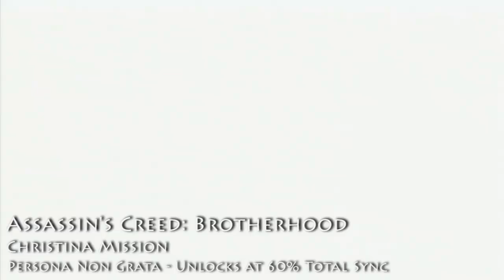Assassins Creed: Brotherhood - Christina Mission - Persona Non Grata | WikiGameGuides